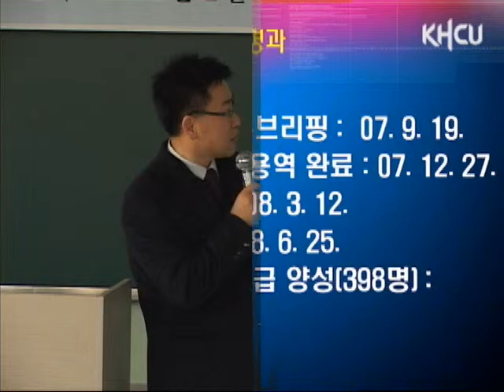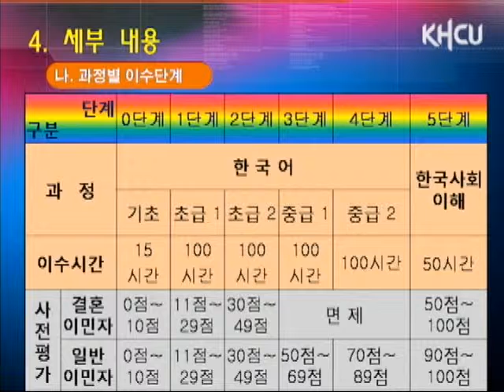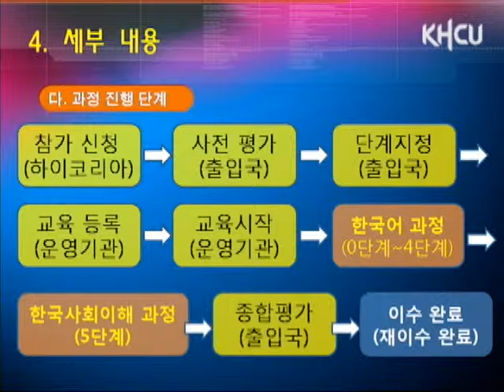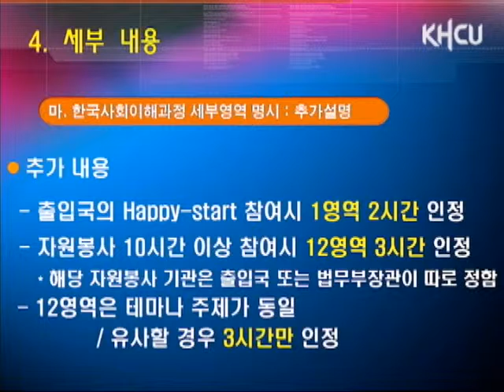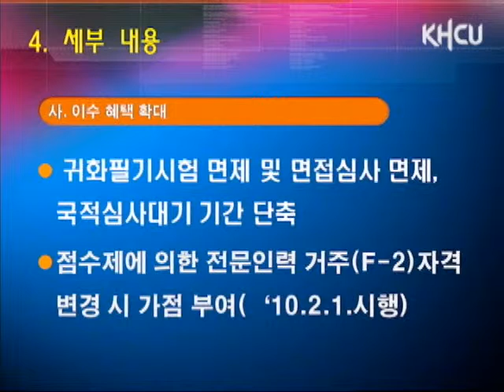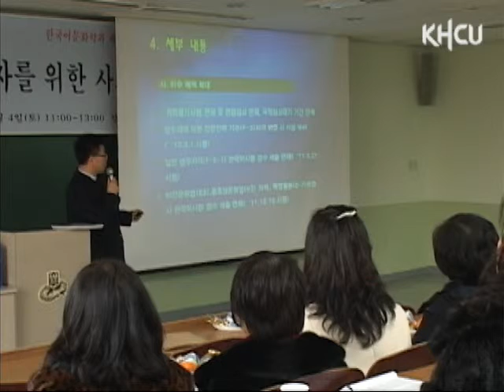[경희사이버대 오픈미디어] 제28회 한누리 열린 특강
경희사이버대 제28회 한누리 열린 특강 영상입니다.